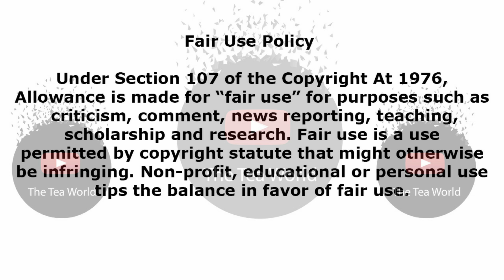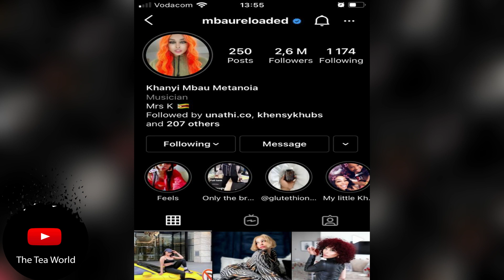WOW!! Khanyi Mbau Already Married? When Did This Happen?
Kudzai Terrence Mushonga is doing what Tebogo couldn't do for the last decade. Khanyi Mbau described her past relationship with Ex of 10 years as going to the gym without seeing results. The actress is over the moon right now with her new man of one year Terrence. Romantic, good looking, rich and intelligent. everything that makes a man worth it.